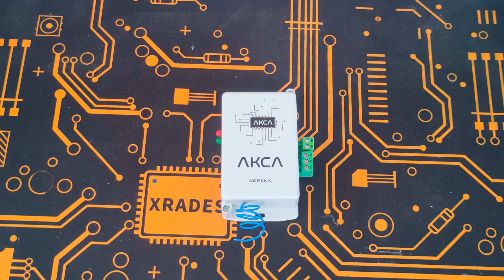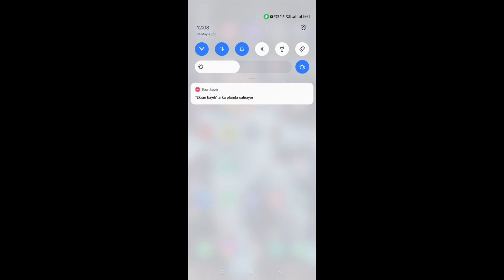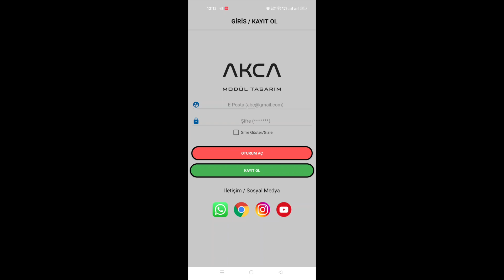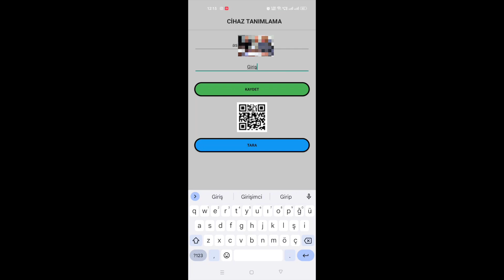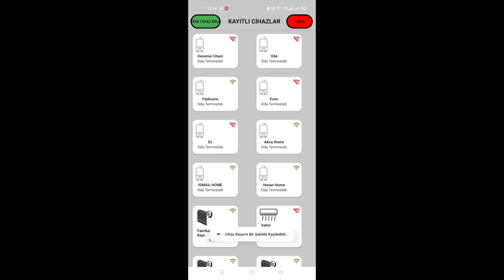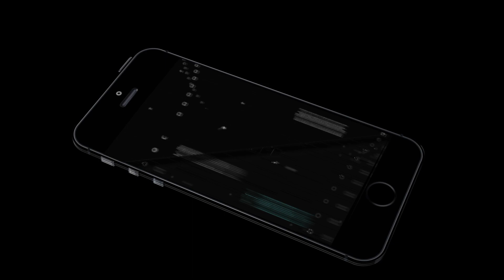Akca WiFi Kepenk ve Panjur Alıcısı Tanıtım ve Montajı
Merhaba arkadaşlar
Bu videomuzda tamamen kendi yazılım ve donanımızla geliştirdiğimiz internet bağlantı, mobil uygulama kontrollü Kepenk ve Panjur alıcı sistemini sizlere tanıtmış olacağım.